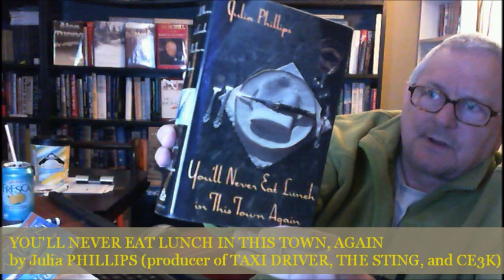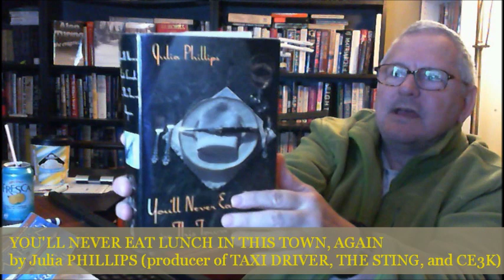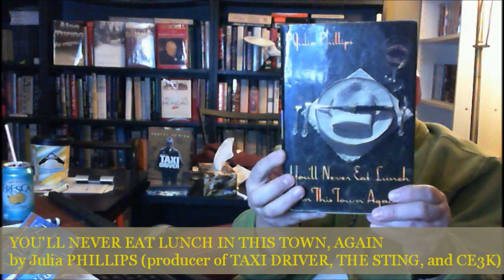YOU'LL NEVER EAT LUNCH IN THIS TOWN, AGAIN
This book, (c) 1991, is a memoir by one of the most successful producers of the 1970s, Julia Phillips. It details the productions of THE STING, CLOSE ENCOUNTERS OF THE THIRD KIND, and TAXI DRIVER, among others. It is also very candid about how harsh hitting 'the big time' can be: drugs, alcohol and sleaze. It is a fantastic read.

Julia Phillips died a few years ago.